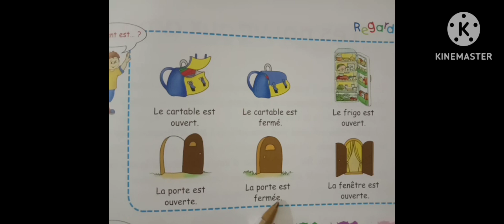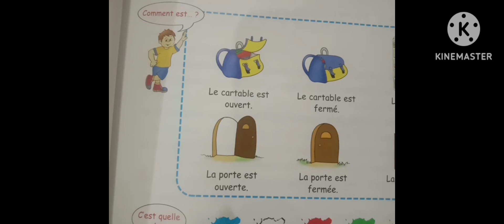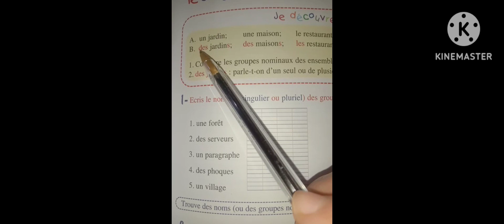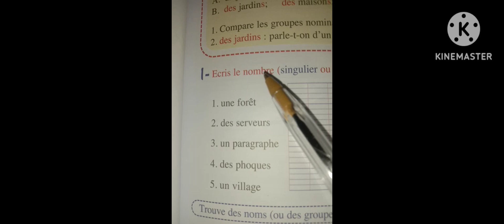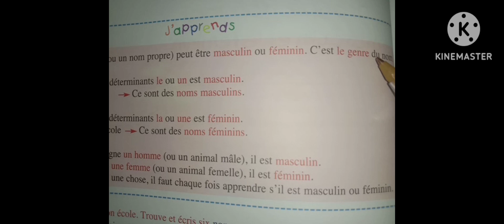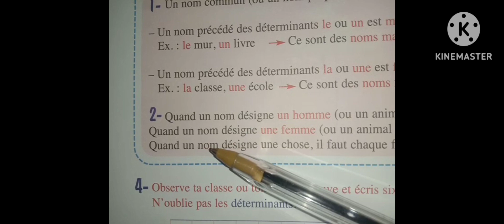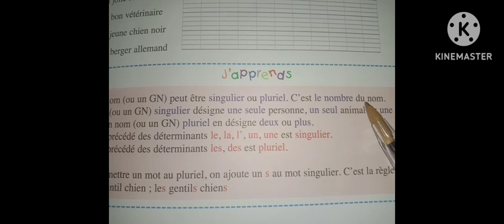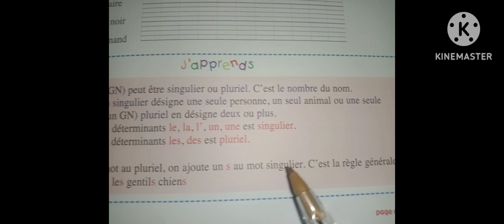le genre et le nombre du nom